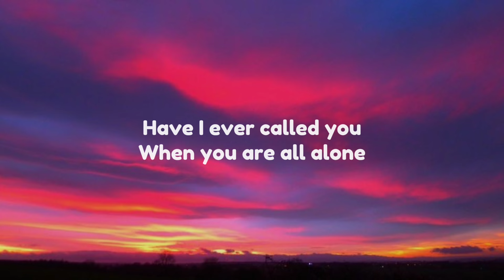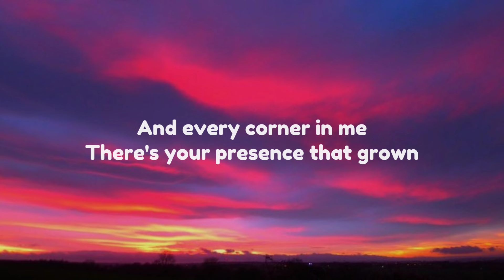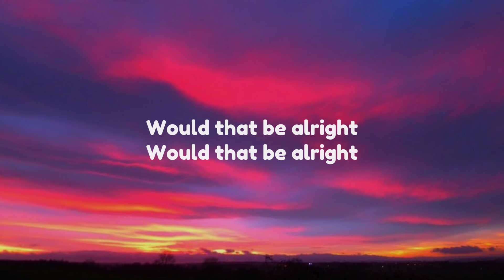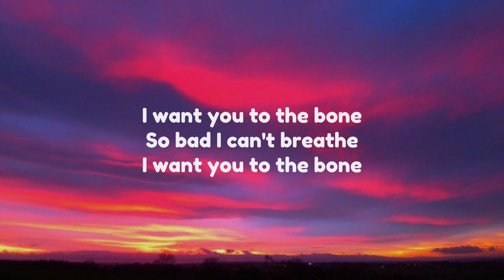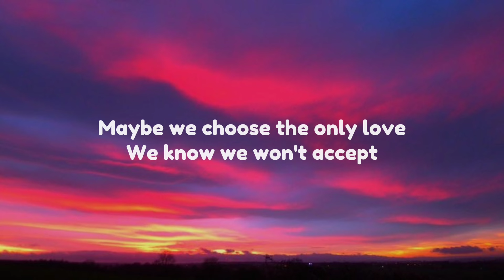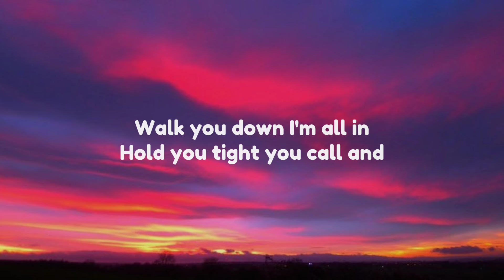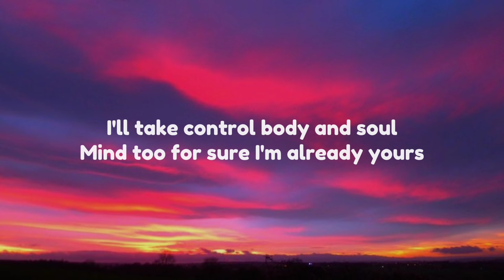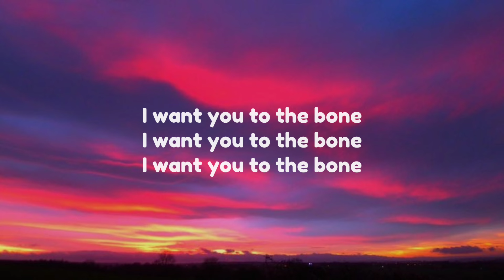Pamungkas - To The Bone (Lyrics)